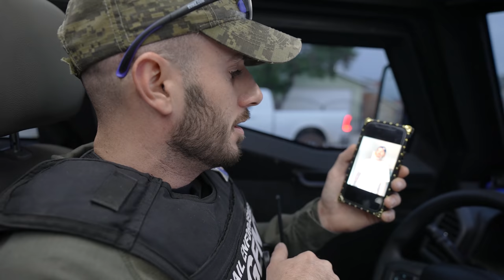Toe-to-toe with a madman